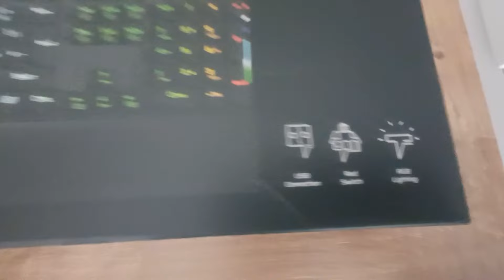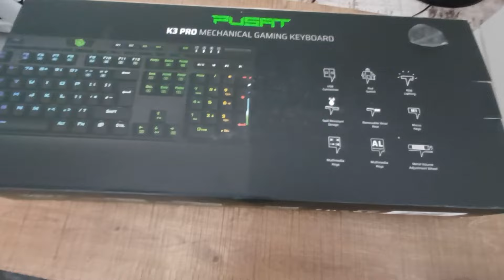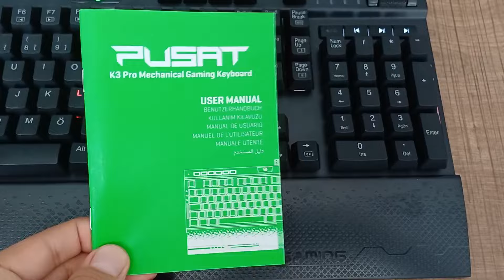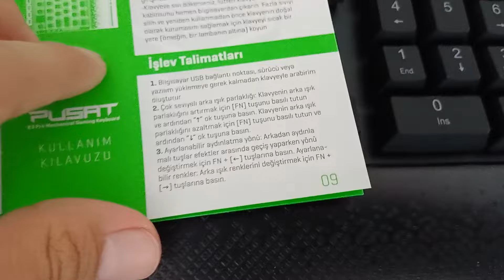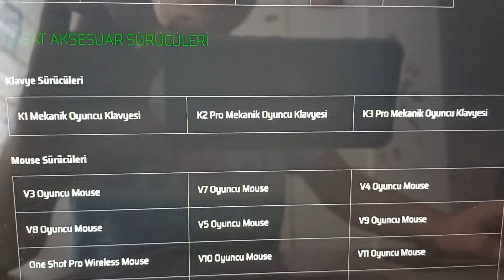Pusat K3 Pro Kutu Açılımı ve İnceleme